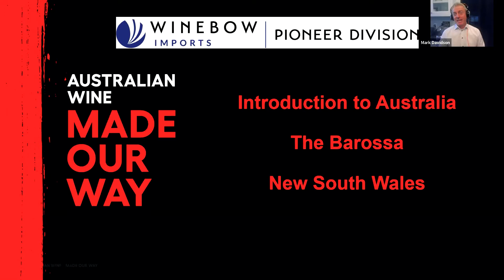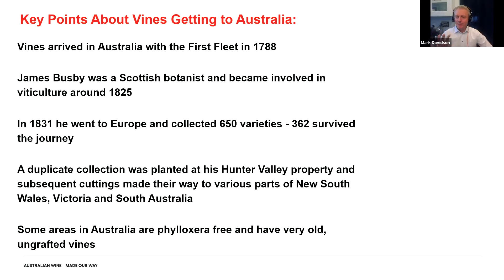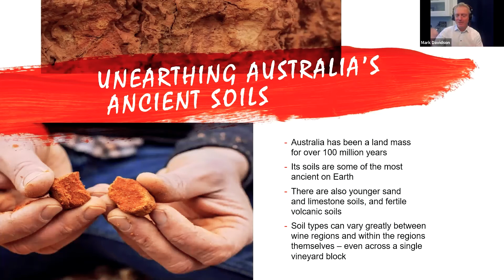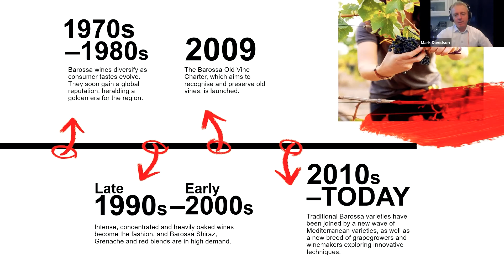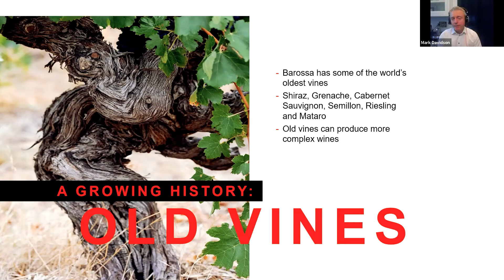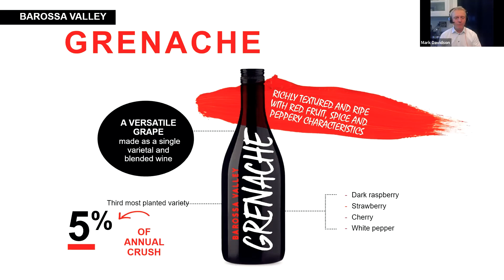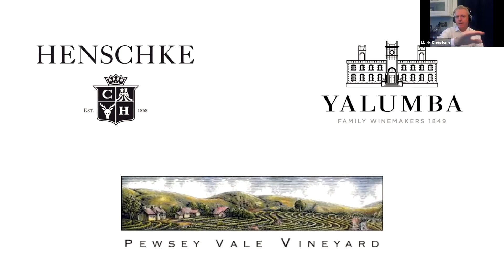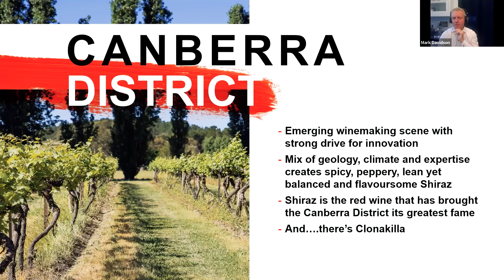Essentials Australia Part: 1 | Introduction to Australia